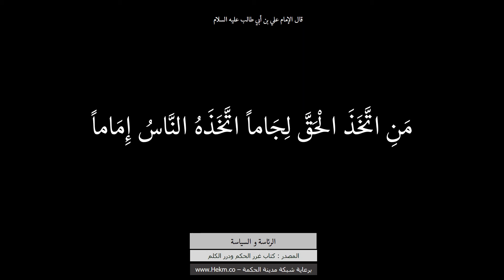حكم وأقوال حول الرئاسة والسياسة للإمام علي بن أبي طالب عليه السلام